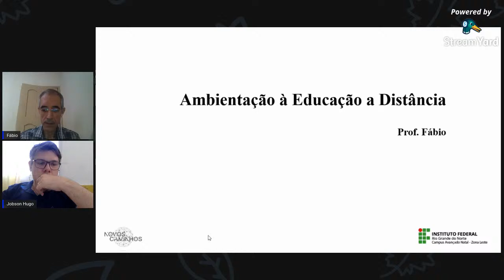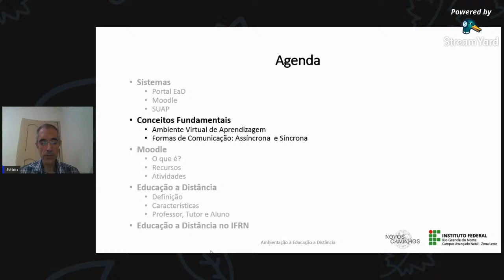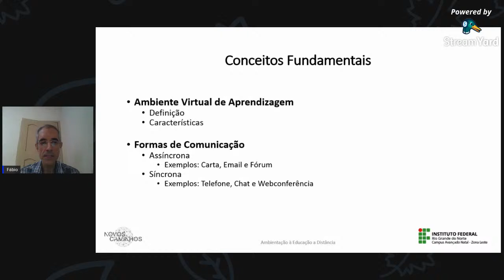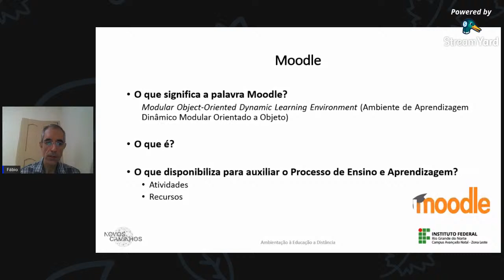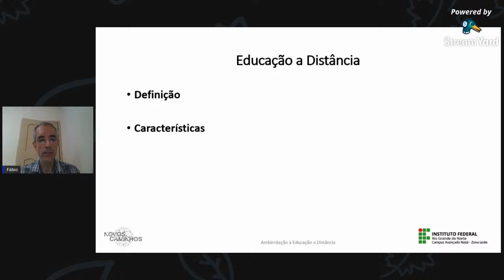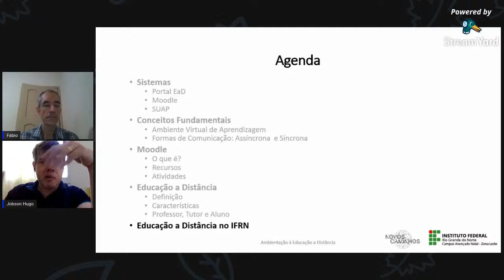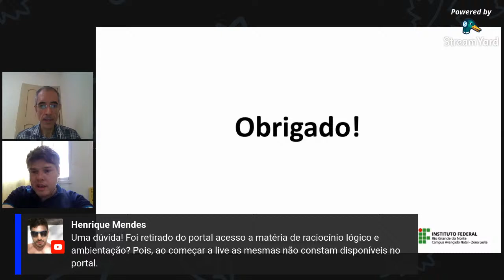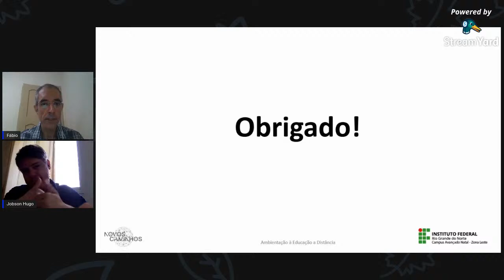Ambientação à Educação a Distância